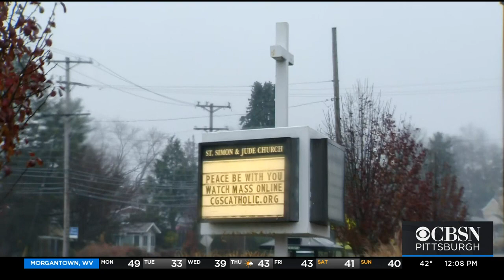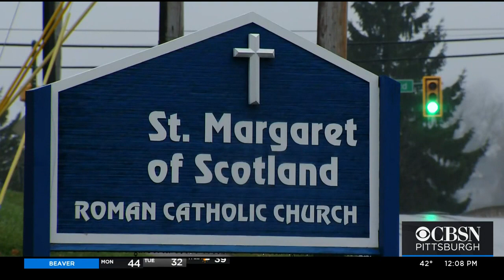40 Parishes In Pittsburgh To Merge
40 parishes in the Pittsburgh Catholic Diocese will merge into 14 parishes as the new year approaches. KDKA's Amy Wadas has the details.